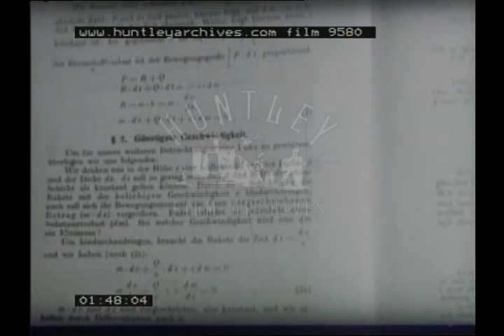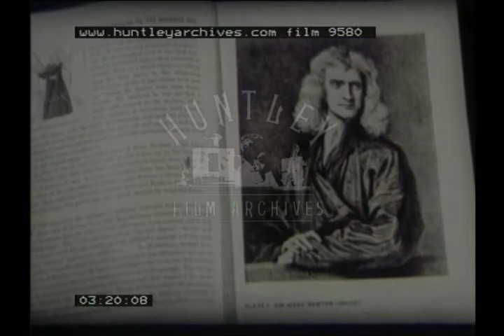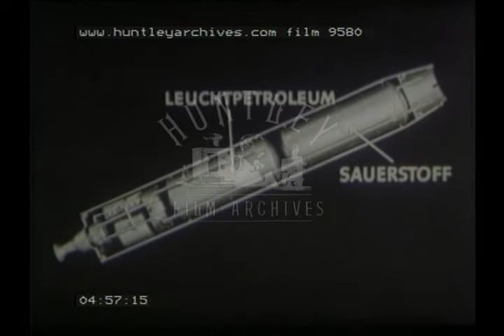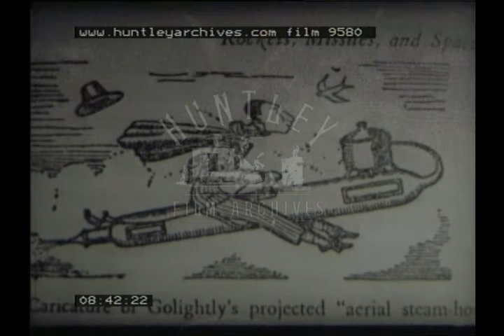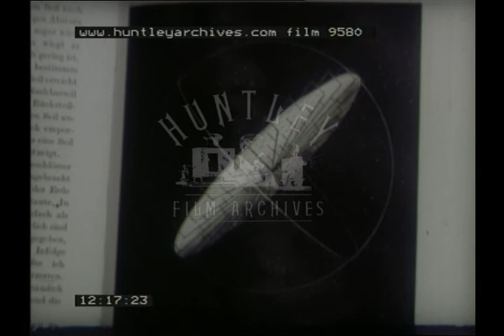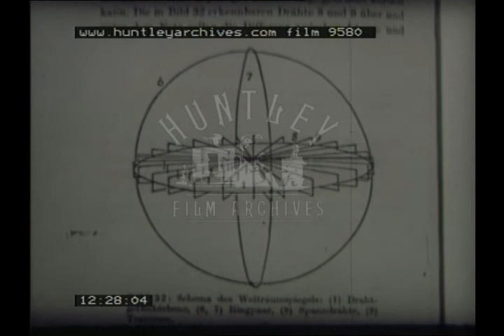Exploration with Rockets, 1950s - Film 9580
Early space exploration Rockets and satellites. German rocket scientist Herman Oberth 1950's